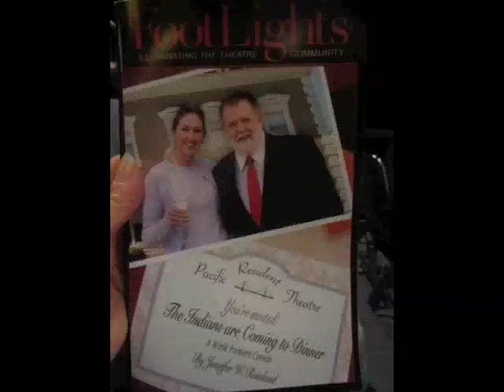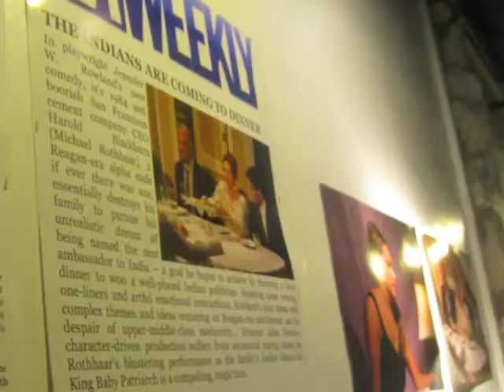Adventure Goddess Play Review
The Indian's are Coming to Dinner. Pacific Resident Theatre Venice Beach California.